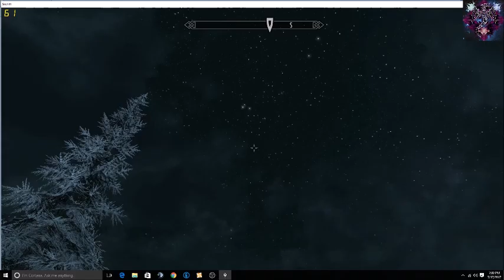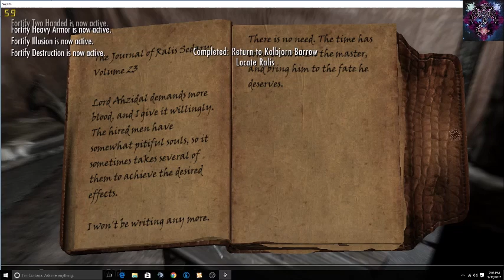Episode 42: Fafnir the Raccoon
Awww! An adorable raccoon buddy! HE EVEN SMILES AT US!